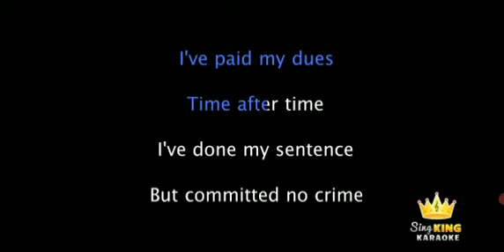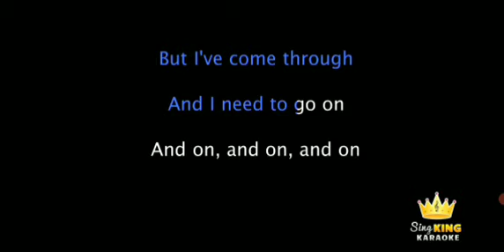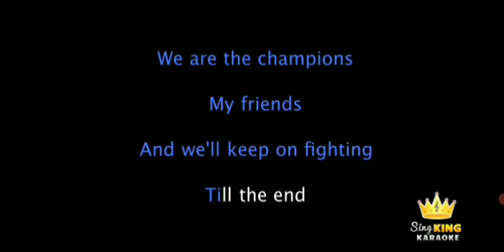King princess prince 😸🎃☘️✨🌸